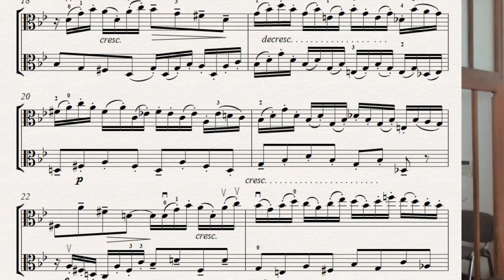J. S. BACH - Invention No. 13 - arr. for 2 violas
So enjoy playing & share if you like it :-)
*L*O*V*E**2**P*L*A*Y**V*I*O*L*A*